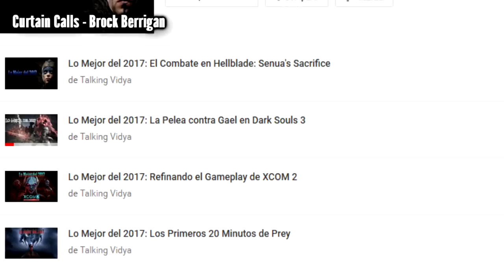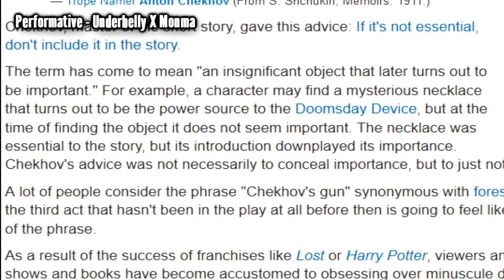Por qué Made in Abyss no es Edgy - Talking Vidya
O porque incluso si lo fuera eso no sería algo malo.
Advertencia: El video contiene spoilers de MIA e imagenes que pueden ser fuertes para algunas personas.

Puedes conseguir los episodios de Talking Vidya en versión audio (Y ayudarme economicamente) en los siguientes enlaces: